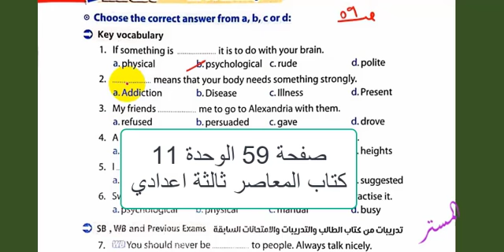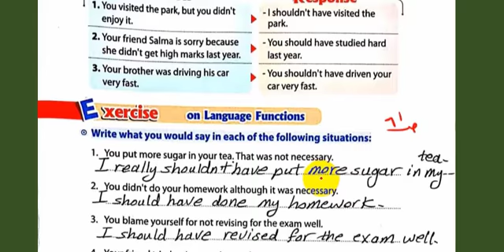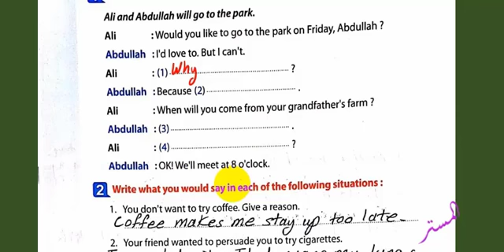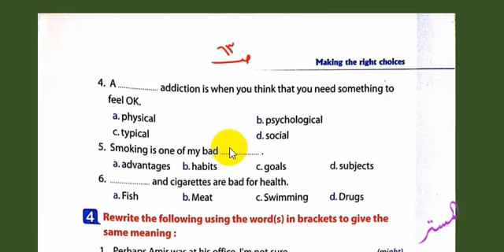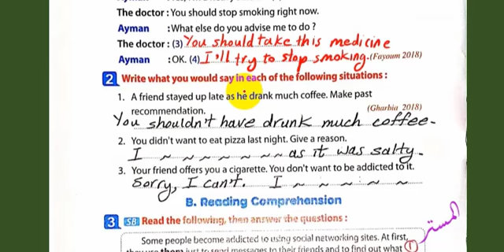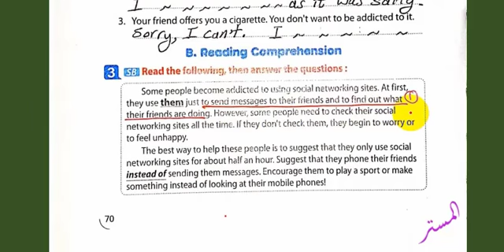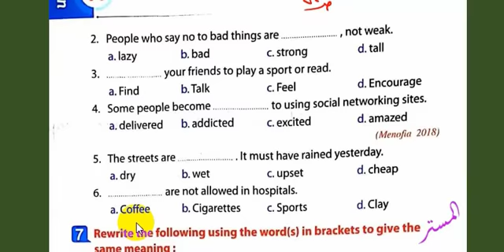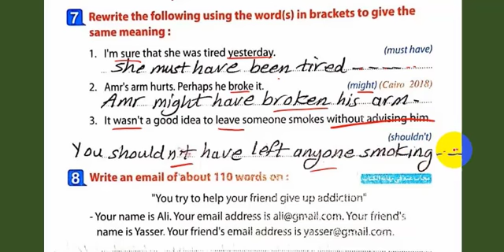حل كتاب المعاصر انجليزي ثالثة اعدادي Unit11 الدروس3و4 صــ 59 :72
نشاهد حل كتاب المعاصر انجليزي ثالثة اعدادي Unit11 الدروس3و4 صــ 59 :72 وشرح مبسط للقواعد عن طريق الاسئلة